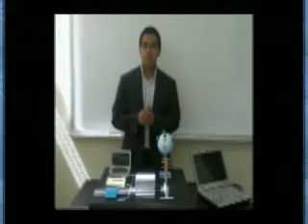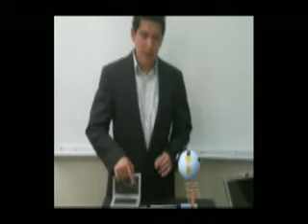DSLAM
Es un multiplexor que separa la voz de los datos del abonado